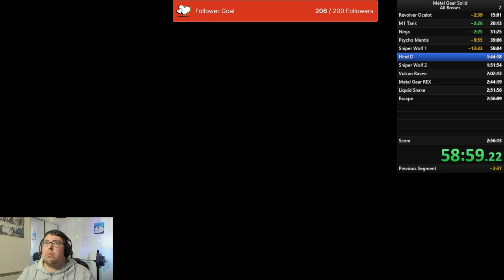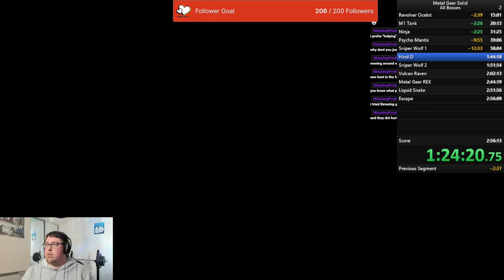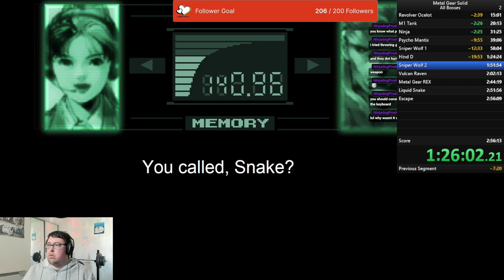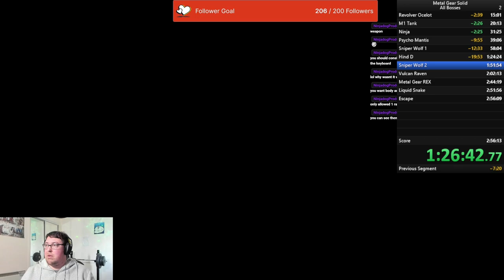Speeding Through Metal Gear Solid: Epic Race Begins! (part 4)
Metal Gear Solid Speed Run - part four

Hind D battle- I feel this is ok time wise might be able to shave a few seconds off

Any help on how to make this part go faster would be helpful on future runs.

00:00 Start
20:59 Hind D
27:41 Elevator